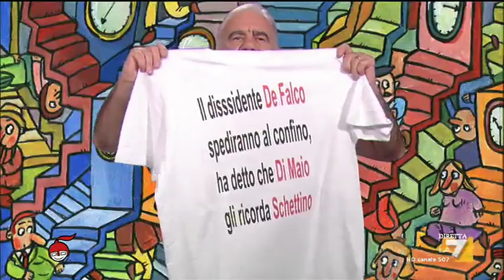Gene Gnocchi e le magliette per i dissidenti pentastellati